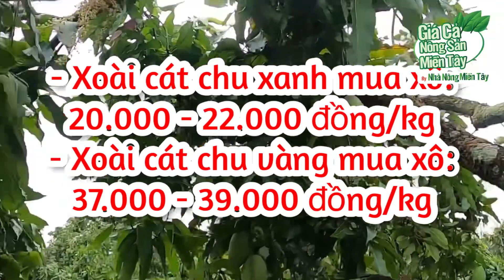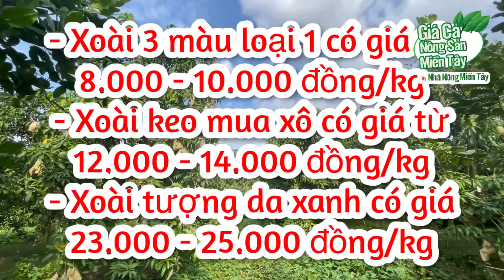Giá xoài các loại hôm nay ngày 24.03.2023